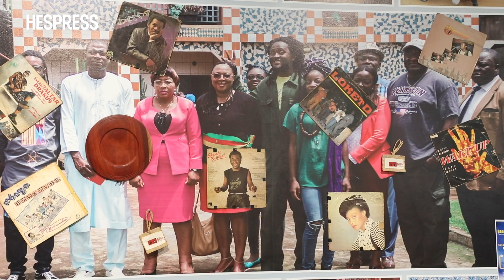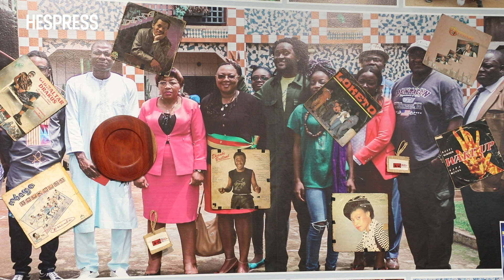Barthélémy Toguo : Inspiration marocaine et solidarité célébrées au Musée Mohammed VI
Pour lui, l’art est bien plus qu’une simple projection décorative : c’est un engagement, une mission à accomplir et un message à transmettre. Barthélémy Toguo, artiste camerounais inspiré par la culture marocaine, tente de créer un monde où la solidarité est le maître-mot. Le Musée Mohammed VI d'Art Moderne et Contemporain célèbre une nouvelle fois la création africaine avec l'exposition « Stronger Together » de l'artiste engagé Barthélémy Toguo, ouverte au public à partir du mercredi 10 juillet 2024.

Partagez votre opinion à travers les commentaires et contribuez à enrichir la discussion;